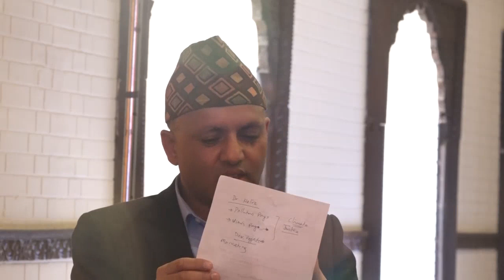Sagarmatha National Sambaad Session 4 (Global Partnership and Regional Cooperation)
Session 4       Global Partnership and Regional Cooperation
(Connecting Highlands to Islands; Climate Justice, and the role of Women and Youth)

Panellists:
Dr. Rajan Bhattarai  Foreign Affairs Advisor to the Prime Minister
Dr. Madhav Karki    Deputy Chair, IUCN/Executive Director CGED-Nepal
Dr. Netra Timsina   Environmentalist
Ms. Shreya KC        Youth Climate Activist

Moderator:
Mr. Shanker Das Bairagi  Foreign Secretary